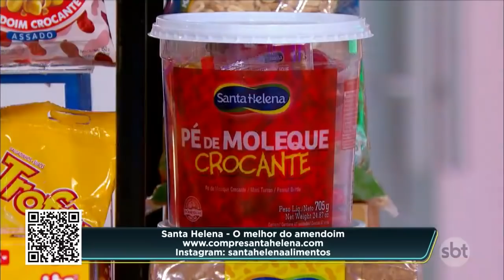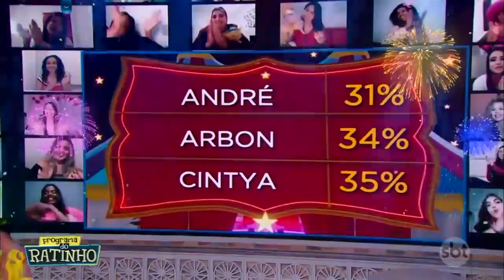O Grande Artista de Circo: Parada de Mão | Programa do Ratinho (19/05/21)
No ar de segunda a sexta, o programa mistura games, comédia, participação do público e quadros únicos, como o Jornal Rational, Teste de DNA, Dez Ou Mil, Boteco Do Ratinho, entre outros. A atração recebe ainda convidados famosos, que vão ao palco se divertir com o apresentador.

Sempre com o forte lado humorístico, Ratinho conta com o fiel companheiro Xaropinho, além de sua banda no estúdio, a secretária italiana Valentina, Murilo, Lucimara Parisi, Faxinildo, Marquito, Santos e Milene Pavorô.

Fique ligado em tudo o que rola no Programa do Ratinho pelo nosso